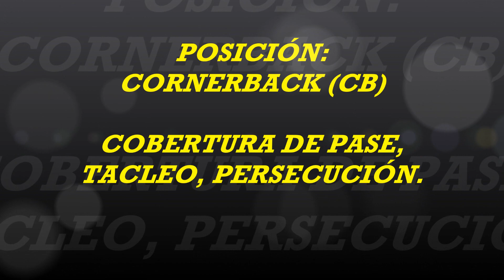"HIGHLIGHTS" Player: Kalev Escobar. Posición: WR & CB # 11. Team: "Comanches" Falcons 2019.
Te damos a conocer el "HIGHLIGHTS" con las mejores jugadas del atleta KALEV EMILIANO ESCOBAR, quien juega en las posiciones de WIDE RECEIVER (WR) & CORNERBACK (CB) con el mítico # 11 y participara en la TEMPORADA INFANTIL LIGA FADEMAC con el equipo "COMANCHES" ATIZAPAN, en la categoría FALCONS 2019, que lo disfrutes!